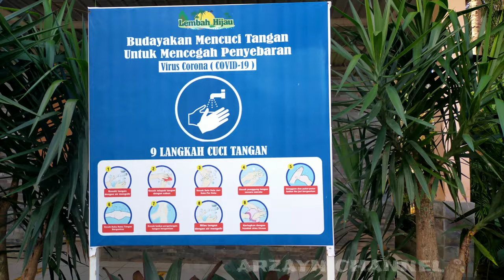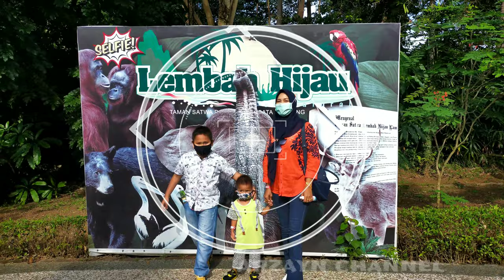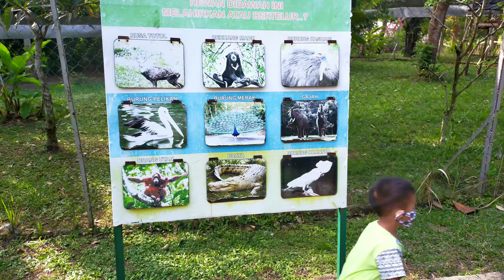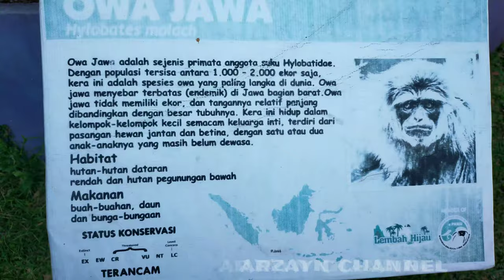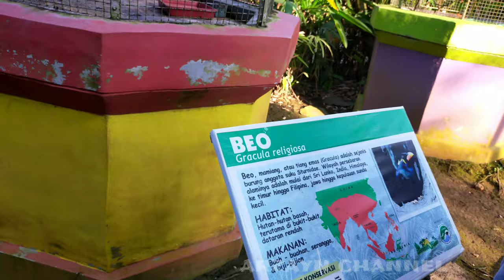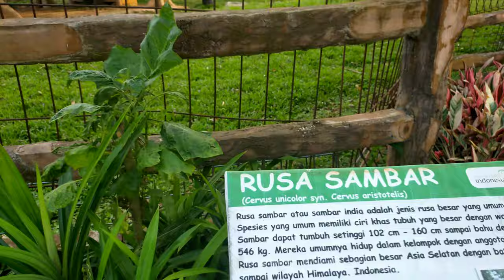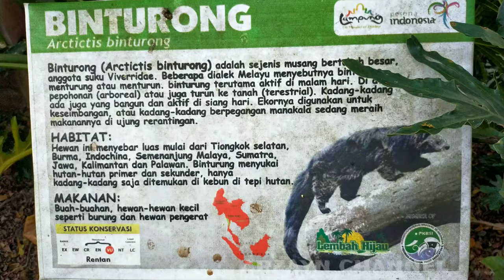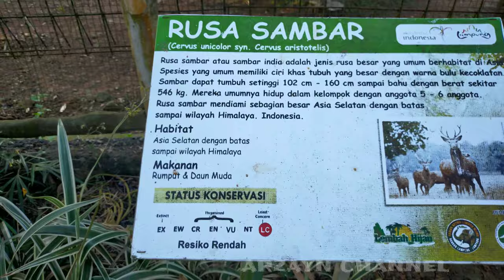belajar mengenal nama hewan di lembah hijau 4K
Taman satwa lembah hijau
Taman wisata lembah hijau
belajar mengenal nama hewan
mengenal binatang wisata lembah hijau Lampung
Gajah
Elephant
Naik gajah
buaya
Crocodile
Beruang
Bear
Burung kakak tua
parrot
Bayan
Beruang madu
berang-berang
Otter
beaver
Kucing hutan
Macan akar
Kambing gunung
Montaint goat
Owa jawa
Hylobates moloch
Siamang
suara hewan
suara binatang
Wisata alam Wisata lampung
Water park lembah hijau gajah naikgajah wisatalembahhijau lembahhijaulampung elephant burung bird beruang beruangmadu bear binturong rusa deer buaya crocodile walabi burungmerak peafowl peacock burungbeo parrot burungkakaktua animal macanakar kambinggunung montaintgoat owajawa hylobatesmoloch siamang berangberang otter beaver kucinghutan cat zoo tamanwisatalembahhijau tamanwisatalembahhijaulampung tamansatwalembahhijau waterparklembahhijau#